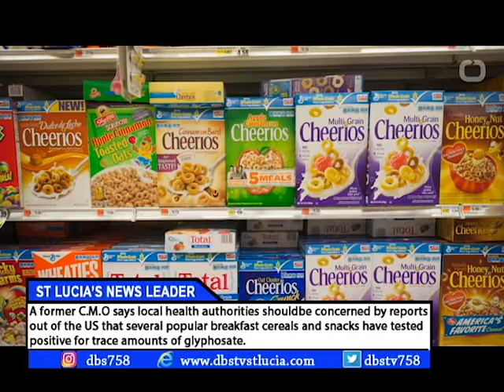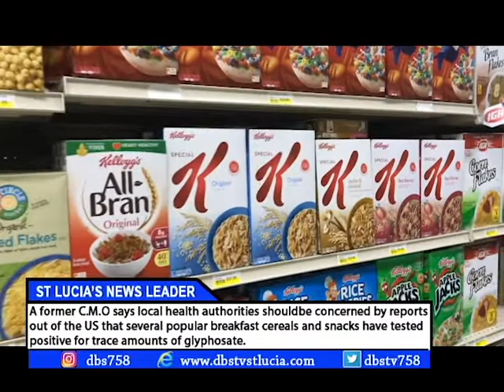REPORT OF CANCER CAUSING CHEMICAL IN BREAKFAST CEREALS HAS FORMER CMO CONCERNED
A former Chief medical Officer says local health authorities should be concerned by reports out of the US that several popular breakfast cereals and snacks have tested positive for trace amounts of glyphosate, the controversial herbicide found in Roundup that may increase the risk of cancer.
Affected products include popular brands of Cheerios, Quaker Oats, including Honey Nut Cheerios, Quaker Oatmeal Squares Honey Nut, and Quaker Overnight Oats. Dr. Stephen King is hoping that steps are being taken to ensure the safety of the products entering the local market
A toxic weed killer linked to cancer was detected in more than two dozen popular breakfast cereals, snack bars and oats, according to a report released by the Environmental Working Group;  an American activist group that specializes in research and advocacy in the areas of agricultural subsidies and toxic chemicals.
Glyphosate is known to be the main ingredient in weed killers such as Roundup which has been liked to a number of cancer cases.
The products that were tested are made by General Mills, including six varieties of Cheerios and 14 of General Mills' Nature Valley products, such as Nature Valley granola bars.
The highest levels of the weed killer were detected in General Mills’ Honey Nut Cheerios as well as Lucky Charms, Quaker Oats cereal and snack bars.

Dr. King believes the local agencies should take steps to prevent what could lead to a major health issue.
He has urged the general public to eat more organic foods, free from pesticides and other chemicals.

In a statement, General Mills said food safety is a "top priority" for the company, and it is working to minimize the use of pesticides on the ingredients it uses.
Massy Supermarkets, the largest supermarket chain on the island says that its products go through the necessary checks before reaching the shelves.